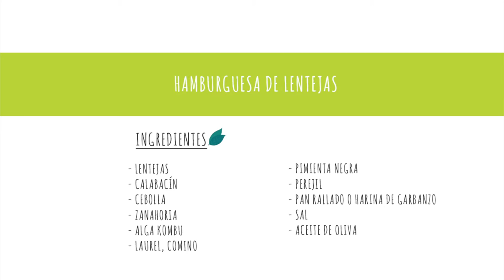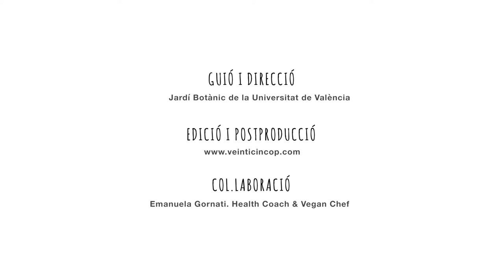RECEPTA: HAMBURGUESA DE LLENTILLES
Emanuela Gornati celebra amb nosaltres l'Any Internacional dels Llegums. I què millor que una deliciosa recepta per gaudir de les llentilles d'una forma diferent: una hamburguesa! Bon profit!